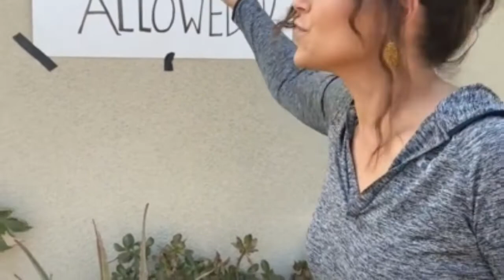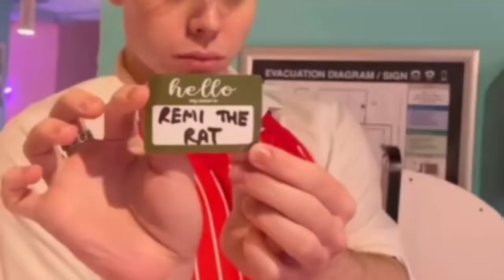21 karens caught on camera Videos KarenCam And the cycle continues…karen customersbelike custome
KAREN FREAKOUTS TIKTOK - 21 karens caught on camera Videos - KarenCam - And the cycle continues…karen customersbelike customerservice retail retailworker retailproblems customer customerserviceproblems - 9

Welcome back to KAREN Public Freakouts! Today we're going to examine one of the most Viewed KAREN Moments that happened in 2022!

NewsBurrowEntertainment brings you the very best collections of the funniest Krazy Karen clips on the Internet. We've got everything from stops working to TikToks, funny pets, the latest viral video clips, as well as naturally the timeless Vines that started everything. New compensations every Thursday, Friday and also Saturday. Significant Burrow energy ahead.

✅ Subscribers all get a special badge displayed next to their comments on our Channel's posts and videos.
✅ Get a Special discount on most of our Products.
✅ Special Access to our new videos.

21 karens caught on camera Videos - KarenCam - And the cycle continues…karen customersbelike customerservice retail retailworker retailproblems customer customerserviceproblems - 9